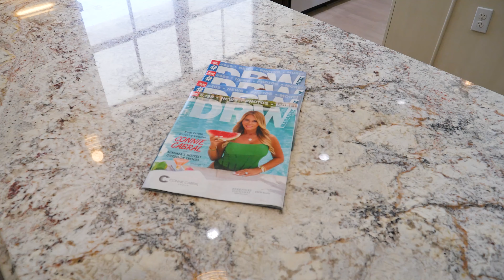🏡 For Rent at Monterra in Cooper City🌴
🛏️ 5 beds | 🛁 6 baths | 💰 List Price: $15,000/Month

Features:
✨ Private spa w/ a state-of-the-art sauna, game room and a gourmet kitchen.
✨ Full-service summer kitchen, pergola, lap pool w/ spa & putting green.
✨ Hurricane impact windows
✨ Portable generator
✨ 3 car garage
✨ Located on a cul de sac.

The community of Monterra offers resort-style amenities including tennis & basketball courts, fitness center, tot lot & dog park. Zoned for A+ rated schools, just minutes from the airport & major highways.

💻 ConnieCabral.com